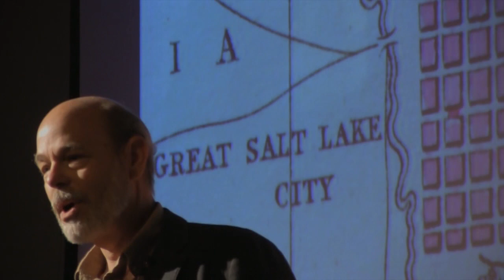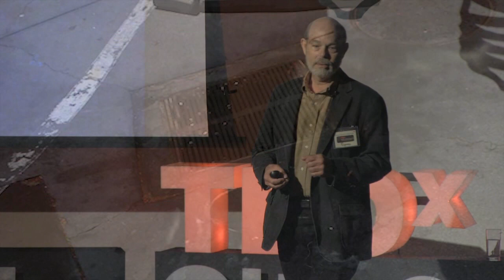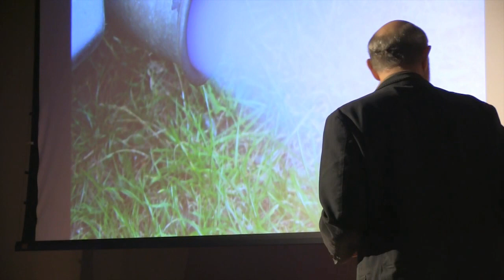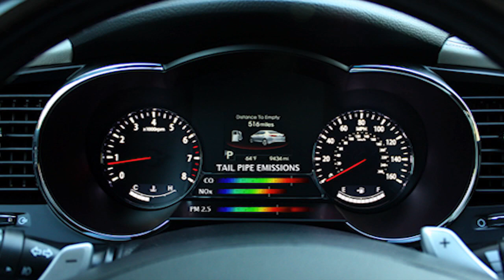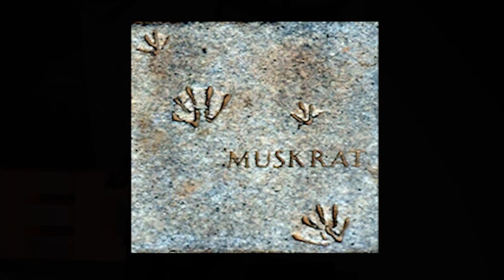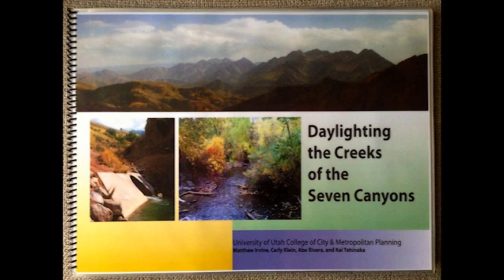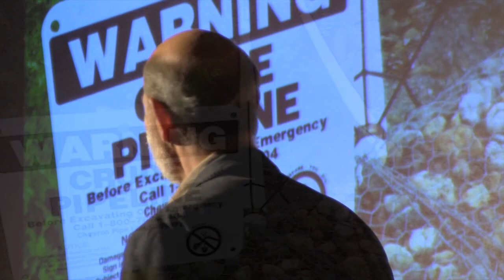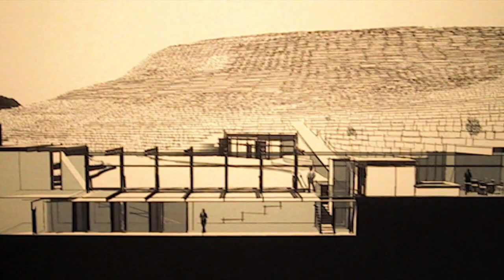Re-imagine the Future of Water: Stephen Goldsmith at TEDxSaltLakeCity 2.0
Informed by empathy and a love for the places and people he works with, Stephen Goldsmith's work in our community can be seen in neighborhoods, parks, public policies, the creation of affordable housing, live/work space for artists and craftspeople, and incubator space for both for-profit and non-profit businesses. During his 20 years as the founding director of Artspace, he transformed underutilized historic buildings into mixed-use spaces that have been recognized both locally and nationally for their innovation, architectural excellence and as examples of social and environmental responsibility.

He is an Associate Professor with the College of Architecture and Planning at the University of Utah. He also serves as the Director of the Center for the Living City, a non-profit organization whose purpose is to enhance our understanding of the complexity of contemporary urban life and through it, promote increased civic engagement. His work also includes award winning design collaborations such as the daylighting of (the real) City Creek, the Seven Canyons Fountain in Liberty Park, Headgates at the Salt Lake Community College, and an interactive, contemplative water feature at the entry to Primary Children's Medical Center.

 Stephen is a fourth generation Salt Lake City resident who loves spending as many days and nights as possible in the magical wild places of Utah contemplating ways to quickly heal, repair, and transform the places we care about.